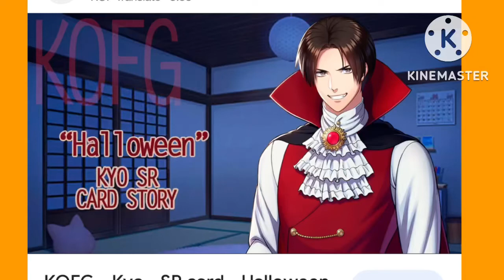Kyo and Iori have a Halloween message for you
Uberduck ai

The king of fighters series

Kyo Kusanagi (Andrew Roth)

Iori Yagami (Eric Summerer)